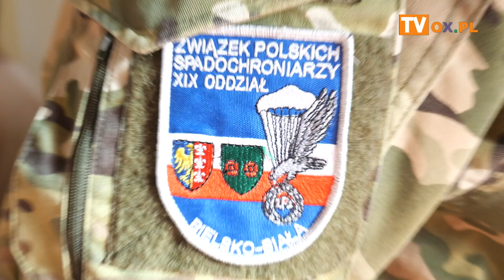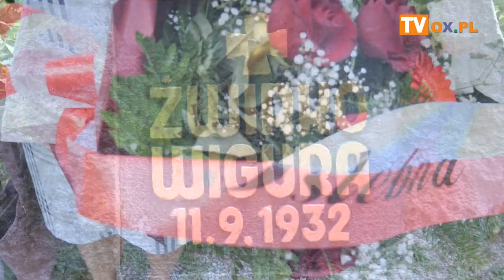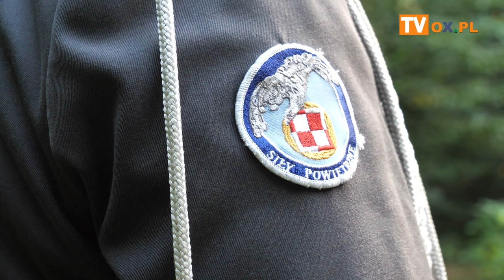Uroczystość wspomnieniowa z okazji 91. Rocznicy tragicznej śmierci Żwirki i Wigury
W poniedziałek (11.09) w Cierlicku na Żwirkowisku odbyła się Uroczystość wspomnieniowa z okazji 91. Rocznicy tragicznej śmierci Żwirki i Wigury.
Uroczyste obchody rocznicy, organizowane są od dziesiatek lat z inicjatywy miejscowego Koła Polskiego Związku Kulturalno-Oświatowego w Republice Czeskiej, jako społecznego opiekuna miejsca tragedii wybitnych lotników, mają na celu godne uczczenie ich pamięci a zarazem podkreślenie tradycji i osiągnięć polskiego lotnictwa.